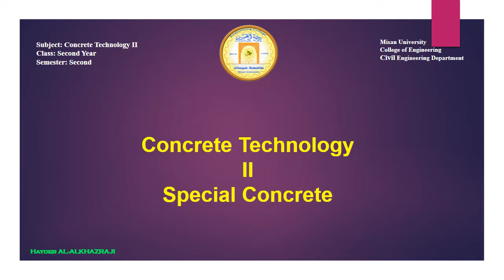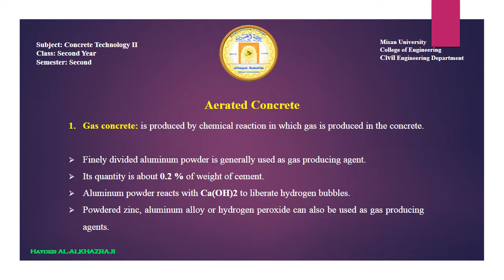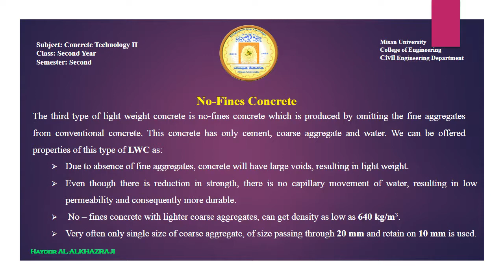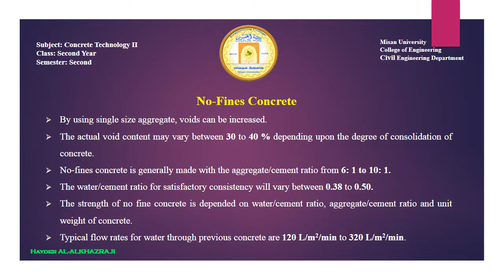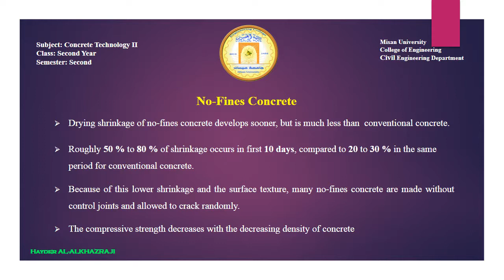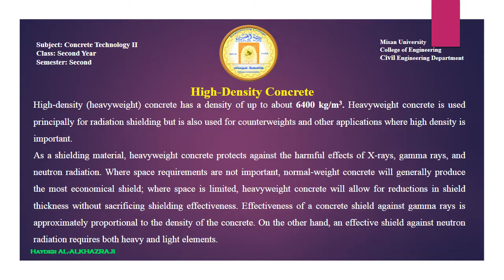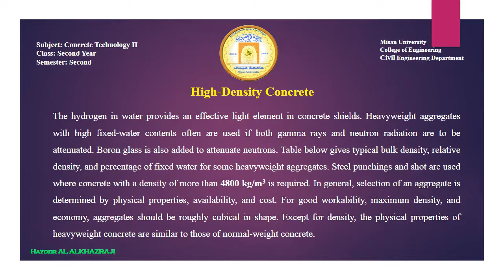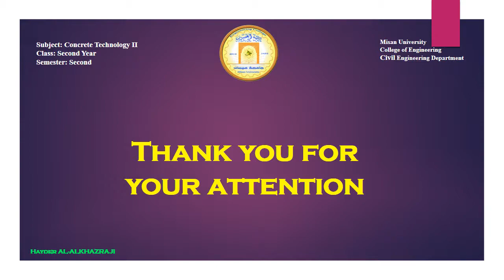Lecture NO. 3 (Special Concrete)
Aerated Concrete, No-fine Concrete and High Density Concrete